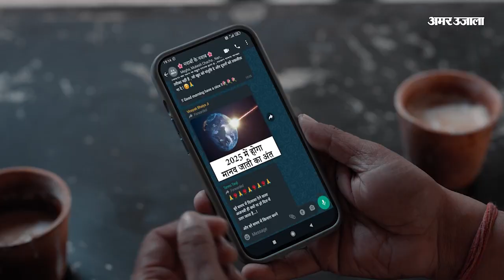Shahdol News: सड़क के साइड में रखा बड़ा पत्थर बना हादसे का कारण, Car टकराकर पलटी, चालक गंभीर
सड़क किनारे रखे पत्थर में टकराने से कार चालक गंभीर घायल हो गया। सड़क से कुछ फीट की दूरी पर एक बड़ा पत्थर रखा था, जिससे एक कार अनियंत्रित होकर टकरा गई और पलट गई। कार में सवार चालक गंभीर घायल हुआ है। जिले के जैतपुर थाना क्षेत्र के चकोडीया गांव जाने वाले मार्ग में यह हादसा हुआ है। मंगलवार की दोपहर कार क्रमांक सीजी 07 एम 6280 अनूपपुर जिले के कोतमा से शहडोल आ रही थी तभी चकोडीया गांव के समीप सड़क से कुछ दूरी पर एक बड़ा पत्थर रखा था, सामने से आ रहे वाहनों को साइड देते समय कार चालक अपनी कार को पत्थर के समीप ले गया उसी दौरान तेज रफ्तार कार पत्थर से टकरा गई और अनियंत्रित होकर पलट गई।  गनीमत रही कि कार में सवार चालक की जान बच गई है। मामले की जानकारी लगते ही पुलिस की डायल 100 घटनास्थल पहुंची, स्थानीय लोगों की मदद से कार चालक को कार के बाहर निकाला गया और डायल 100 पुलिस ने उसे अस्पताल में भर्ती कराया है, जहां कार चालक का उपचार चल रहा है।